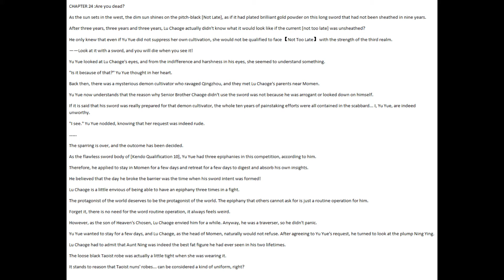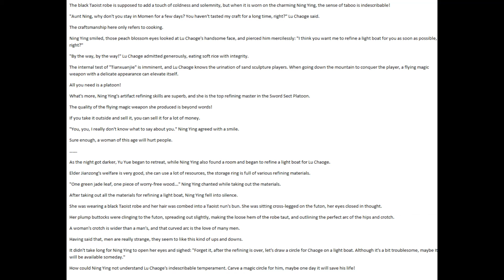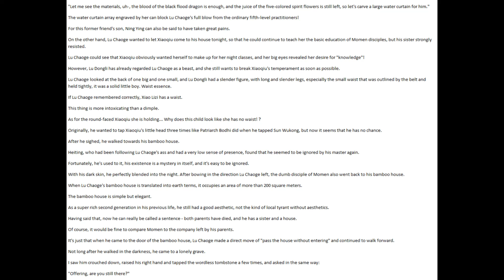Keep A Low Profile, Sect Leader! NOVEL CHAPTER 24